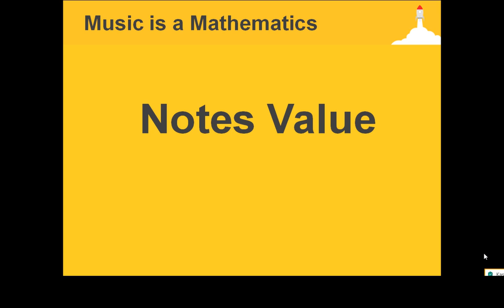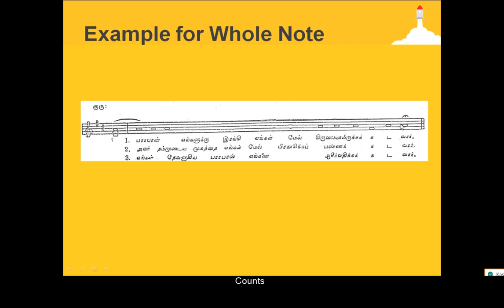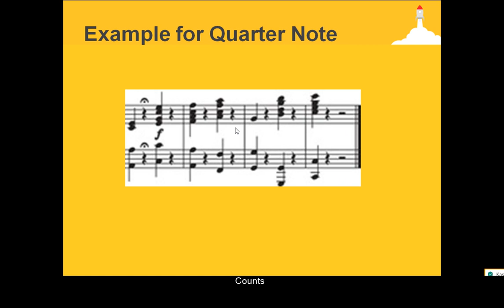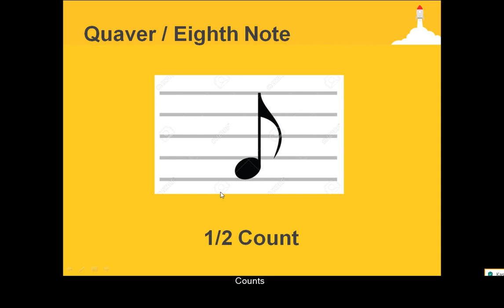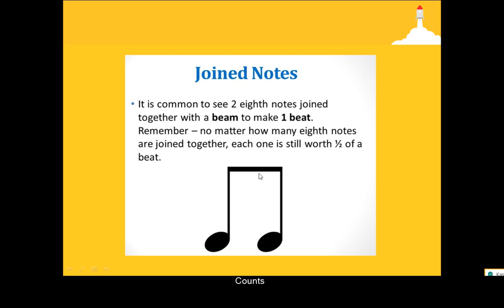Play Hymns (Part#16) I Music Theory in Tamil I Notes Value I Four Parts Playing